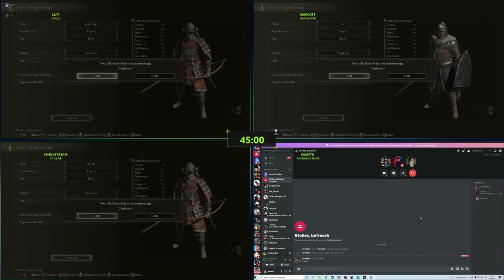ZLAN 2022 #2 : Phase de poule 1 - Elden Ring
Merci à nos partenaires pour leur confiance : Société Générale, OMEN, Cdiscount Gaming, Twitch, Nvidia GeForce, Fulllife, Maxnomic, Occitanie Protect